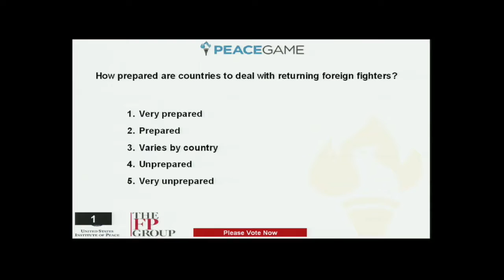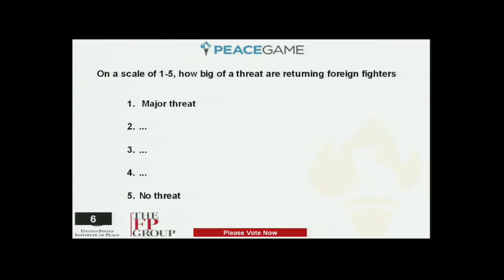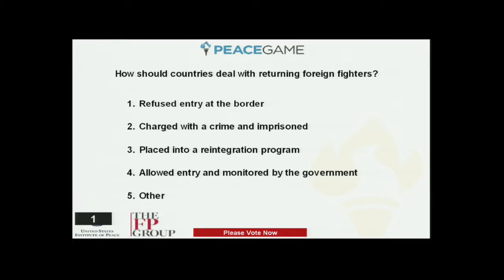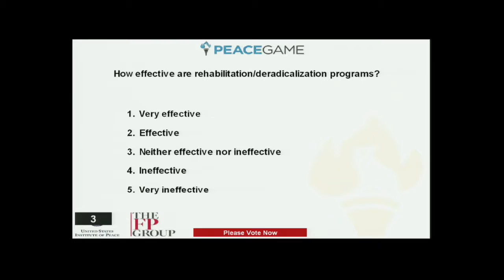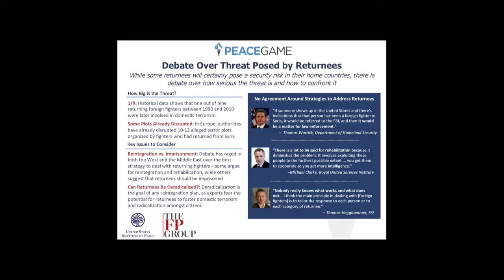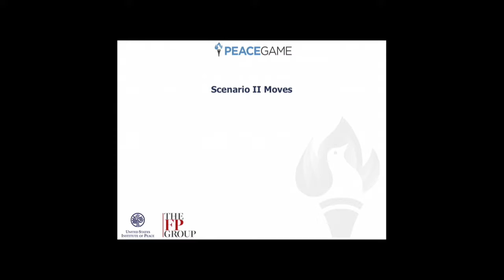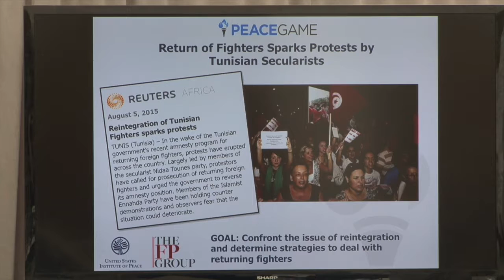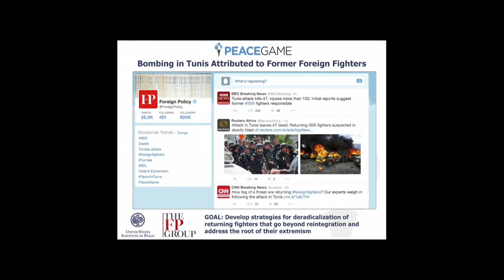PeaceGame: Combatting Extremism’s Contagion (Session 4 of 5)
On June 2, 2015, the U.S Institute of Peace and the FP Group, publisher of Foreign Policy magazine and foreignpolicy.com, hosted the fourth installment of PeaceGame. This  PeaceGame tackled one of the most challenging of issues confronted by the U.S. government and stakeholders worldwide: the global rise of radical groups and violent extremism.

Scenario II: Combatting Contagion: What’s Next for the Defeated or Homeward Bound Extremist?
The afternoon scenario was centered on the issues surrounding the return of foreign fighters’ from the conflict zone. In their roles, participants explored potential avenues for the reintegration and de-radicalization of former fighters, and sought to develop strategies and best practices to adequately prepare the world for when fighters inevitably leave the conflict zone.